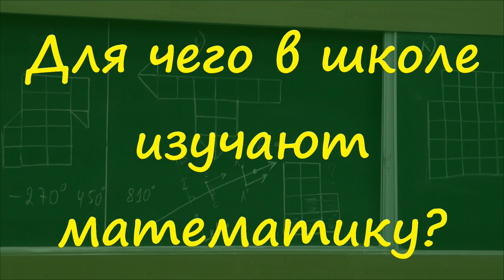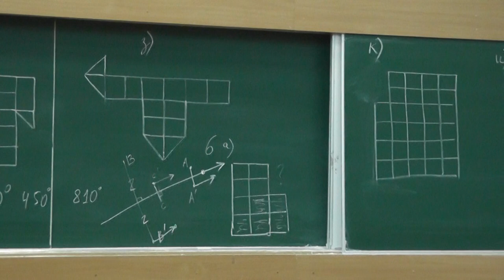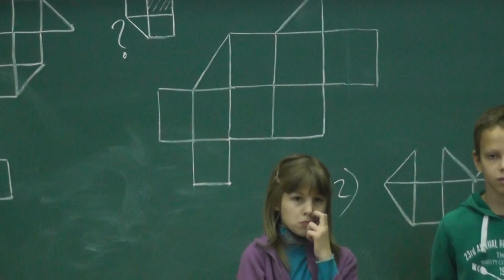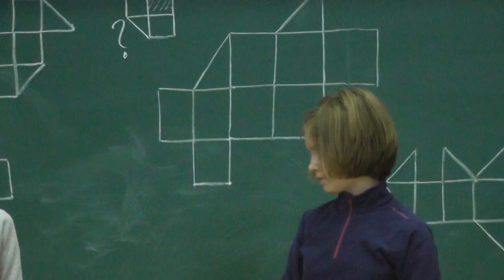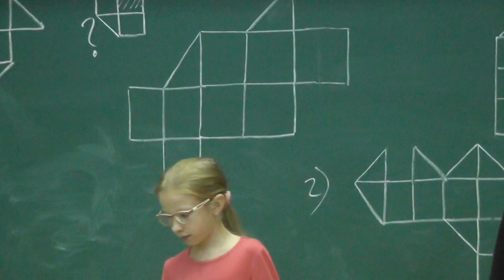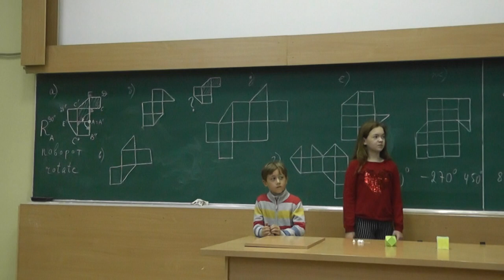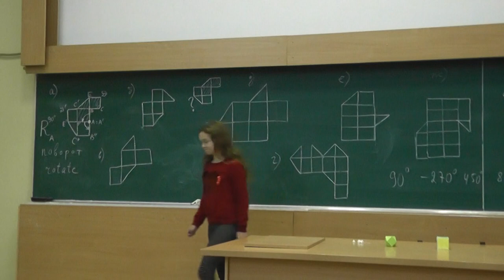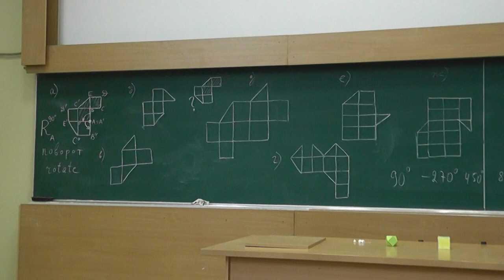20 Для чего в школе изучают математику?